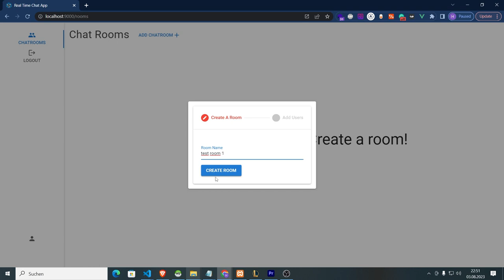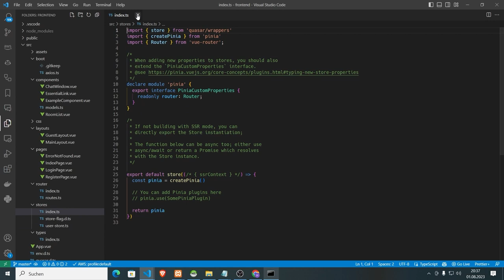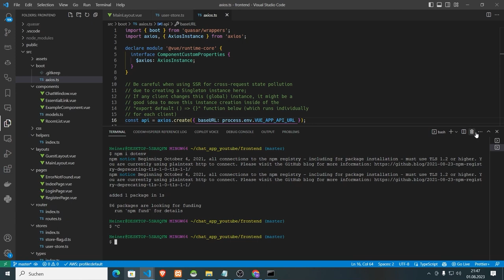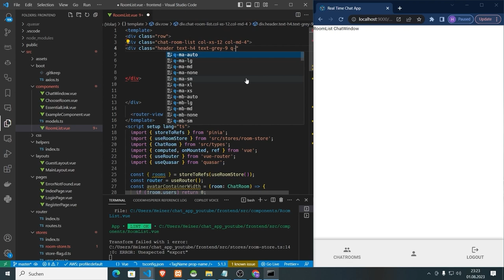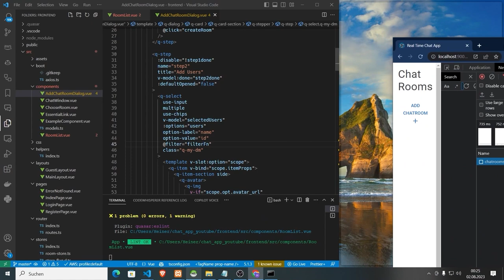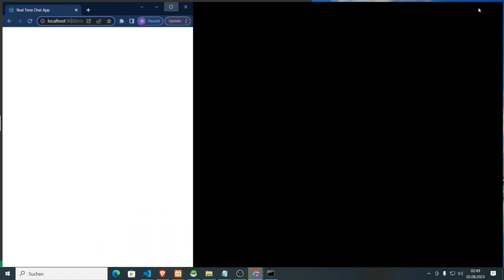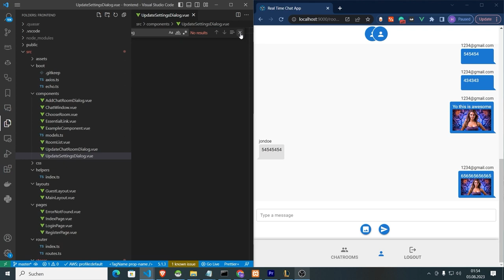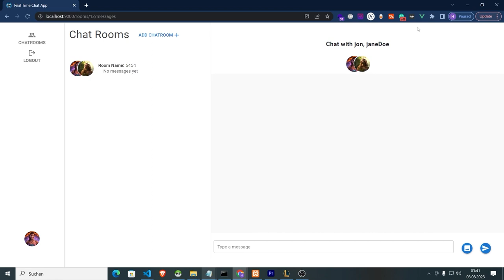Real-Time Full-Stack Messenger Clone: Laravel 10, Vue 3, Quasar and TypeScript and Pusher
Hey there, coding enthusiasts! I am delighted to bring you a hands-on, practical tutorial where we join forces to create an engaging full-stack real-time messenger. We'll be harnessing the power of Laravel, Pusher, TypeScript, VueJS 3, and Quasar for this project.

Before we dive in, here's what you'll need to set up:

A running instance of MYSQL (we'll be using XAMPP in this tutorial)
Quasar, installed globally (npm i -g @quasar/cli)
Laravel, installed globally (composer global require laravel/installer)
And of course, don't forget to have Vue Devtools installed. We'll take care of other packages as we proceed.

On the backend, we'll set up a complete REST API with Laravel serving as our core framework. We'll secure our app using Laravel Sanctum for authentication, ensuring a safe and seamless login experience for our users.

To make our chat live and interactive, we're integrating Pusher for real-time functionality. We'll configure it to broadcast events using private and presence channels, thereby facilitating real-time communication with our frontend.

Private and presence channels ensure that only authenticated users can listen to the events coming from our Laravel Rest API, thereby enhancing security. Furthermore, presence channels allow us to notify users when someone joins or leaves a room, adding to the overall chat experience.

Moving to the frontend, we're going to make the most of Quasar, an incredible framework built on top of Vue3. Along with TypeScript, Quasar will help us build a unique, responsive UI that adapts to any device or screen size.

To manage our application state, we'll be using Pinia, an intuitive, lightweight state management library that works incredibly well with Vue3.

Whether you're new to these technologies or looking to broaden your skill set, this guide should provide you with a solid foundation and a detailed understanding of how they work together in a real-world application.

By the end of this tutorial, we'll have a fully functioning, real-time chat app to show for our efforts, and you'll be well-equipped to tackle your own projects using these powerful technologies. So, are you ready to dive in? Let's get started!

00:00 Intro
00:02: Backend Implementation of Authentication (Login, Register, Logout) by utilizing Laravel Sanctum
00:21: Implementing Routing using Vue Router (protected routes with route guards) and building of Register and Login page. Also, we will be creating our first Pinia store, which is the user-store for global state management
01:02: Building the Main layout and guest layout, by utilizing the QLayout component By Quasar and much more
1:26: Building the functionality for creating chatrooms, adding users to them, and updating and deleting them on the backend.
1:41 Building the RoomList component, which houses the CRUD functionality for chatrooms.
3:04 Pusher setup for the Laravel Rest API. Getting the backend ready for being able to broadcast events to our separate frontend.
3:19 Implementation of Laravel-echo on the Quasar Vue 3 frontend
3:23 Implementation of the ChatWindow component, which allows logged-in users to chat in real time.
4:09 Implementation of the logic for updating the user's profile.
4:53 A few bug fixes and Thanks:)